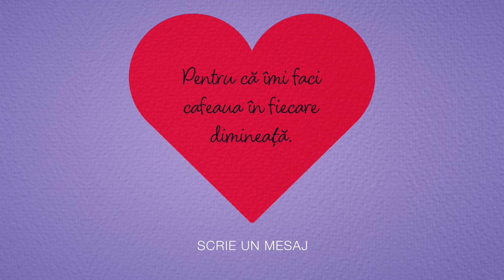Pralinele Milka „Cu drag”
Pentru cele 365 de dimineți împreună și pentru cele 365 de cafele care au fost sau urmează să fie pregătite, oferă persoanei dragi pralinele Milka.